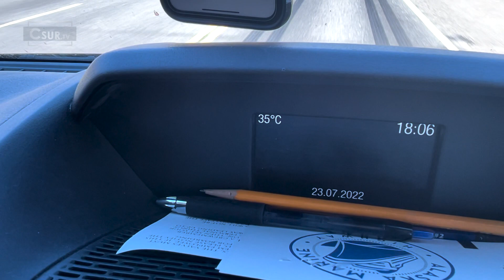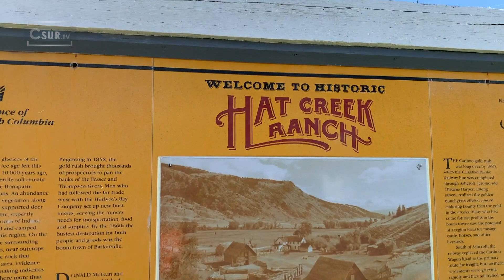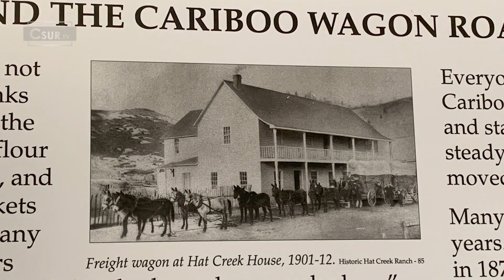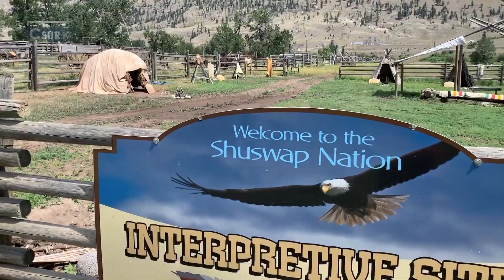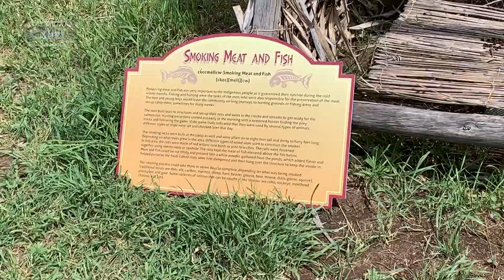LES JOYEUX NOMADES | LES TRÉSORS DES GRASSLAND ET DU DÉSERT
Dans ce nouvel épisode, nos Joyeux Nomades traversent les derniers Grassland protégés de la planète et se perdent au milieu de nul part en Colombie-Britannique. Ils dégustent leur première épluchette de blé d'inde et explorent la vie autochtone en plein coeur du désert.

Pour cette deuxième saison, Natacha accueille les Joyeux Nomades, André et Lise, à la Maison Félix Leclerc à Vaudreuil-Dorion. Ceux-ci nous racontent chaque semaine leur périple en mode Van Life à travers les forêts de l’Ontario, les Prairies, la forêt boréale du nord-ouest canadien jusqu’au Yukon. Comme dirait Félix : « leurs souliers ont beaucoup voyagé ».